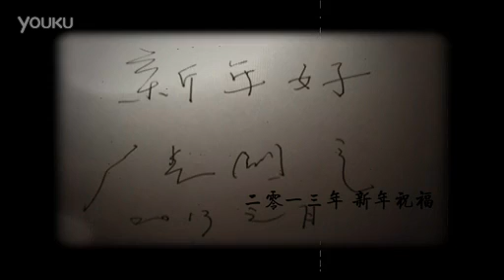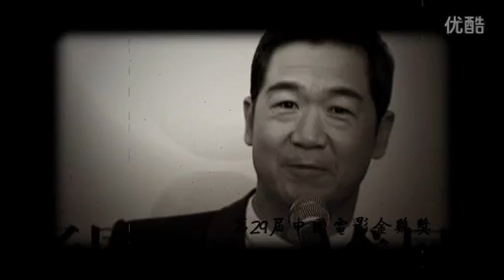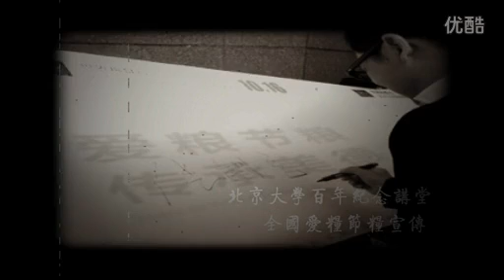Kỉ niệm 2013